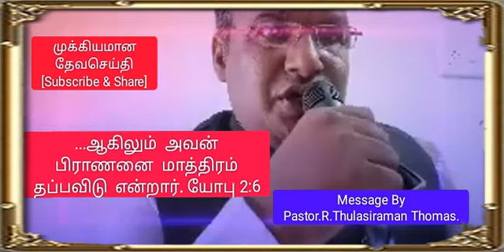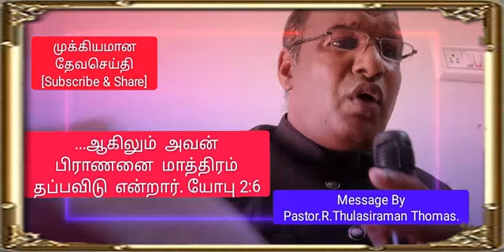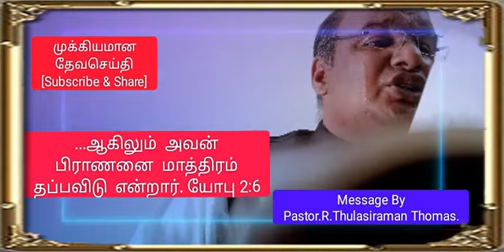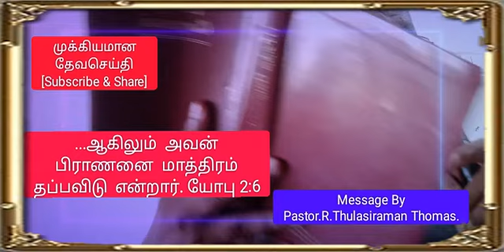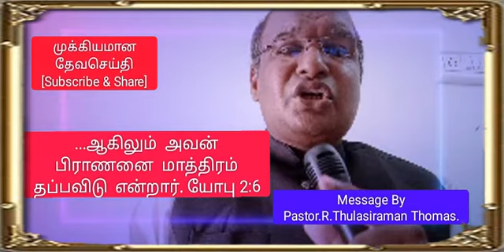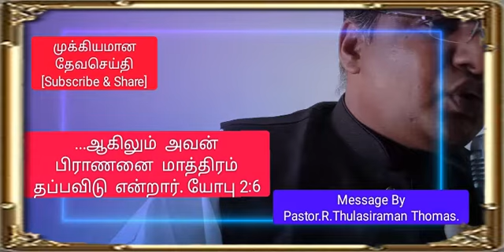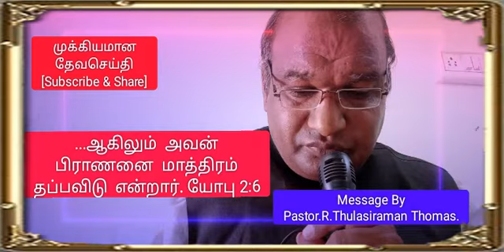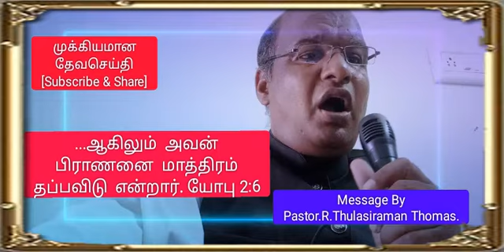...கர்த்தர் சாத்தானை நோக்கி: இதோ, அவன் உன் கையிலிருக்கிறான்;..யோபு 2:6